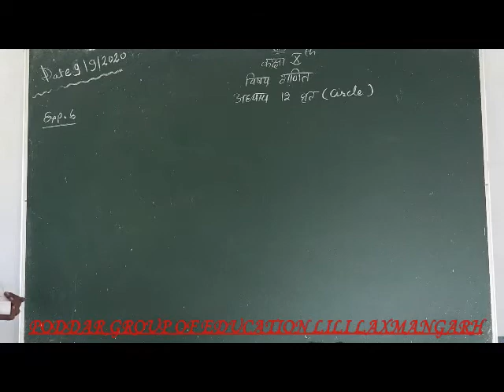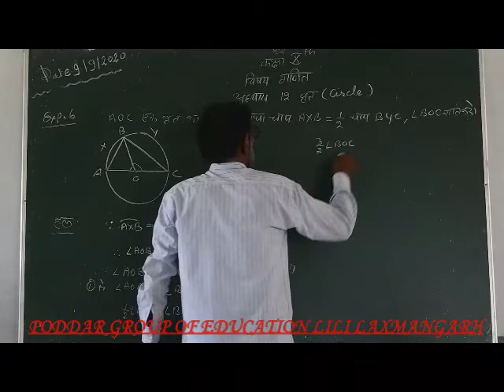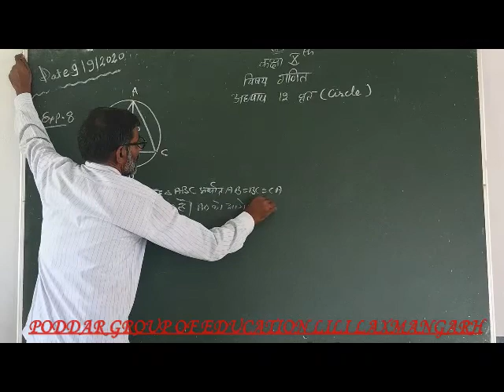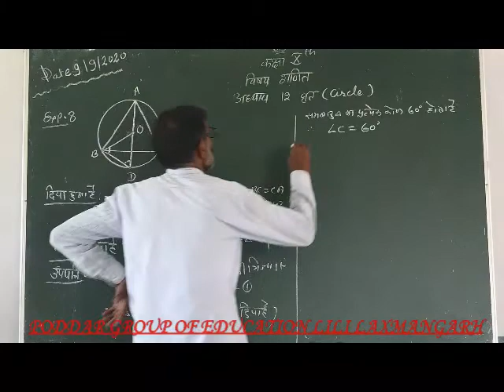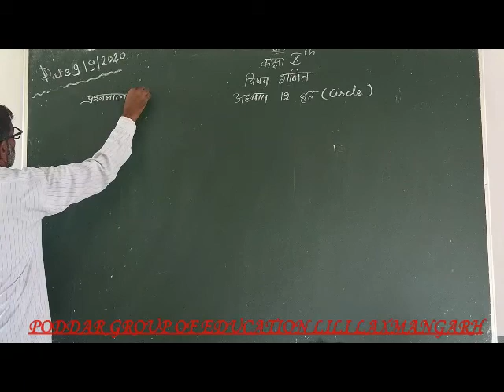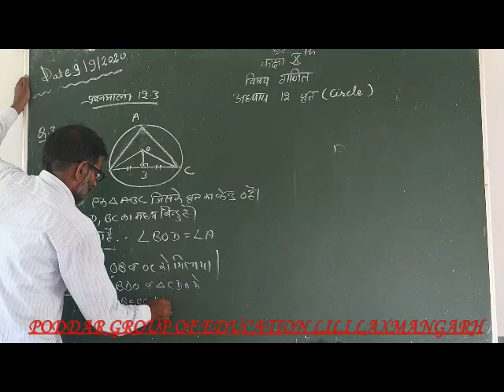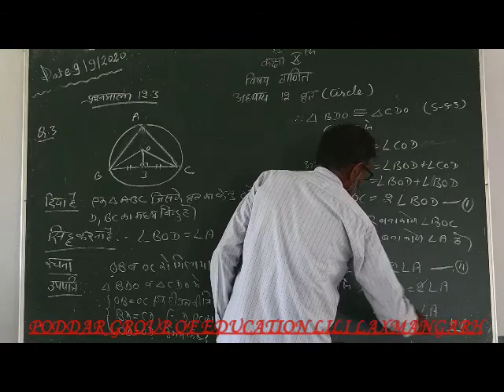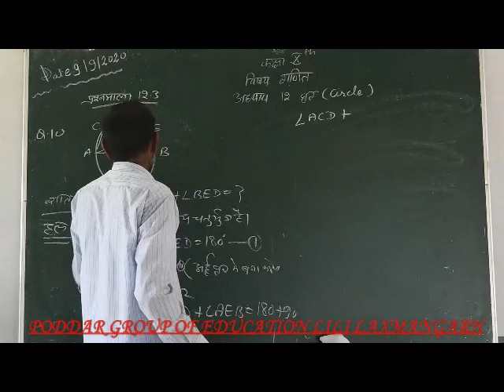Xth Class Sub.-maths Topic-12 (वृत्त) Circle Part-7